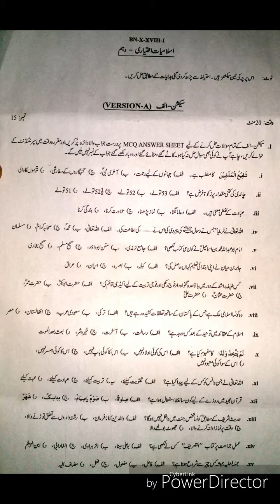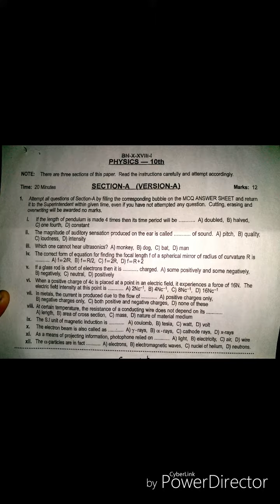MCQS of 10th Class||English version|| BISE Bannu 2018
Knowledge Studio